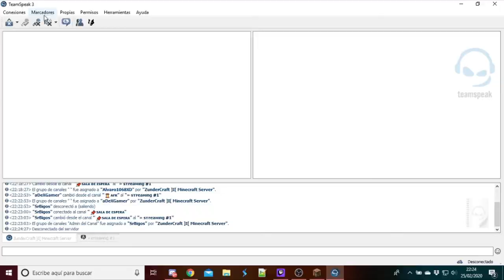¡HEROBRINE NOS HA TROLLEADO! 💀 SERIE DE MINECRAFT SIN MODS CON NOOBS ~ TECNIGOS EP 4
Aquí SRBIGOS en TECNIGOS EP 4, esta SERIE DE MINECRAFT SIN MODS CON NOOBS ha vuelto, pero esta vez, HEROBRINE NOS HA TROLLEADO. Entren, y sabrán que sucedió...
Espero que os guste, que os riáis y sobretodo, que veáis que lo que encontraréis en este canal, no lo encontraréis en ningún otro.

💙 RETO de 40 LIKES para MÁS de esto

⭐ IP: zundercraft.net

👉 Lo MEJOR de SRBIGOS lo encontrarás aquí. Minijuegos, Mapas,

⭐ Gracias a los Miembros de YouTube (BIGS LEGENDARIOS):
- Premiereee
- TheFOXFax
- andy kyu
- xxxdeadxxx